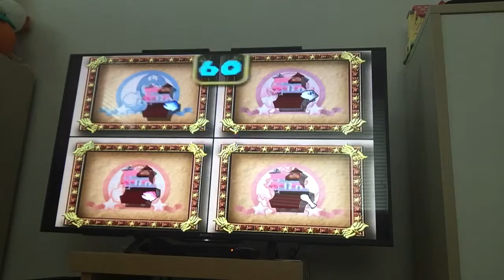Mario Party 4 Bloopers Version 1 Part 2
Some of us got a little Crazy!